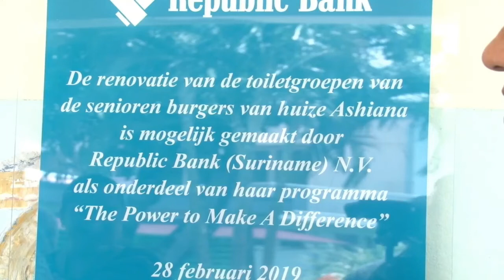28 02 2019 Oplevering toilettengroep Ashiana